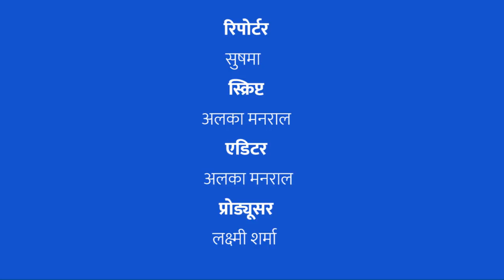ललितपुर जिले के किसान, कर्ज माफ़ी के लिए हैं परेशान